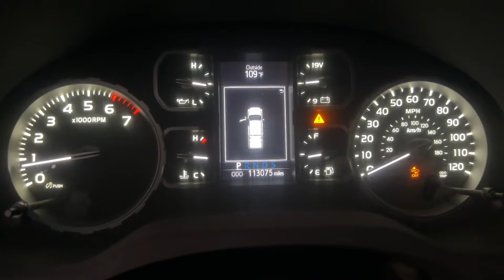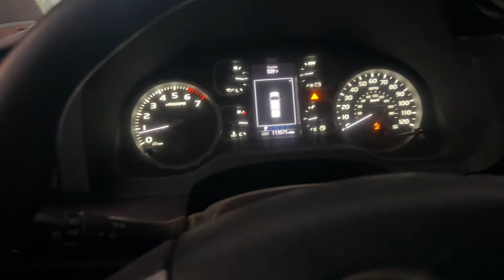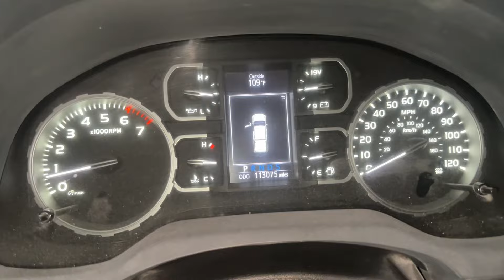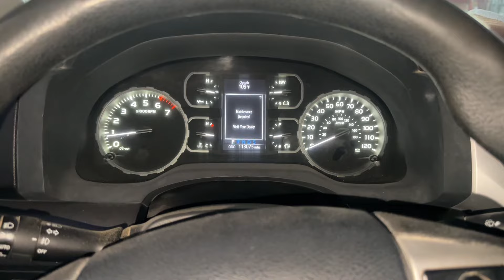Toyota Pre Collision System Malfunction || How To Fix It || U0235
How To Fix Code U0235 Lost Communication With Cruise Control Front Distance Range Sensor
pre collision system malfunction / unavailable || U0235 / U023587 how to fix it
hi friends I hope you are fine in this video I show you how to fix pre-collision system malfunction / unavailable must-watch
fault Code U0235 / U023587
What are the Possible Causes of the DTC U0235
Faulty Controller Area Network (CAN) Communication System Faulty Cruise Control Front Distance Range Sensor Cruise Control Front Distance Range Sensor harness is open or shorted Cruise Control Front Distance Range Sensor circuit poor electrical connection